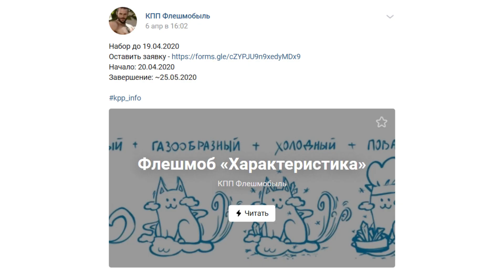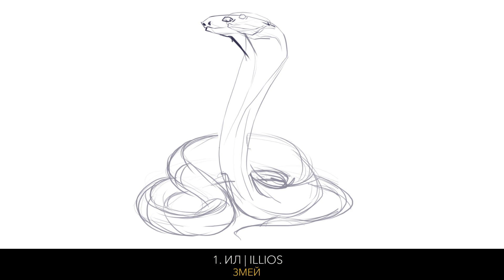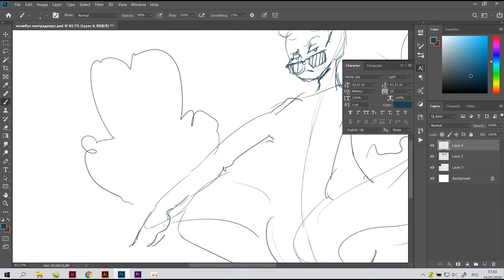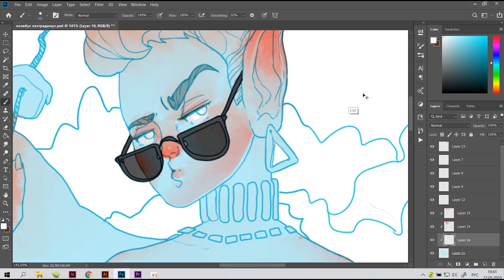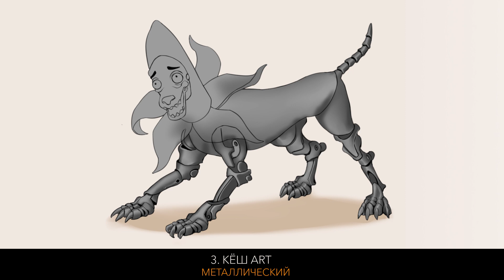Флешмоб "Характеристика"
Пост:
1 - OST King's Bounty - Home Lands
2 - OST Heroes V - Sylvan
3 - Warlord Horn - King's Bounty